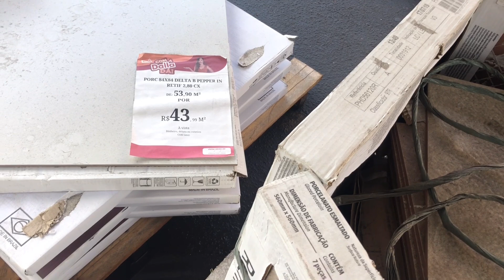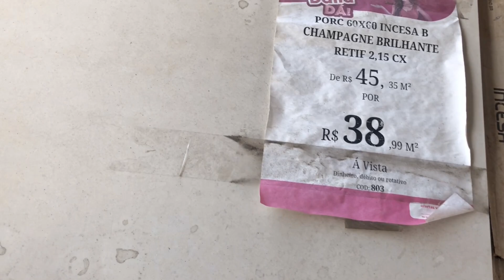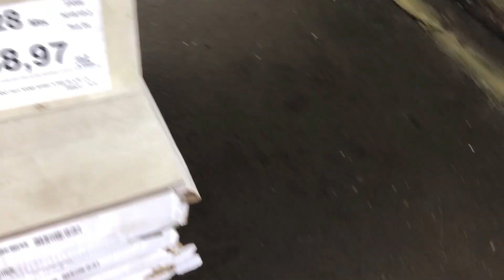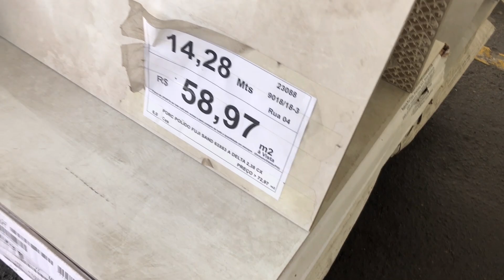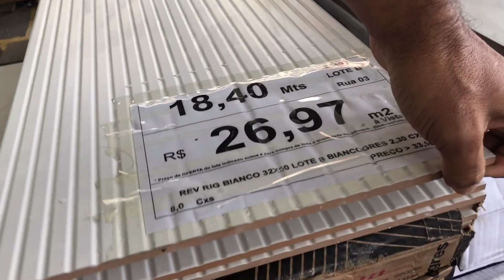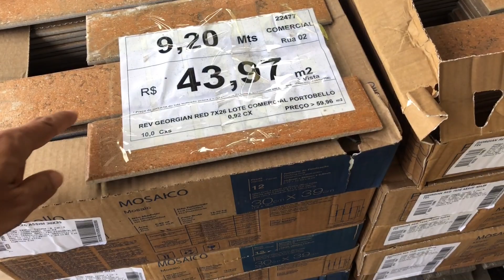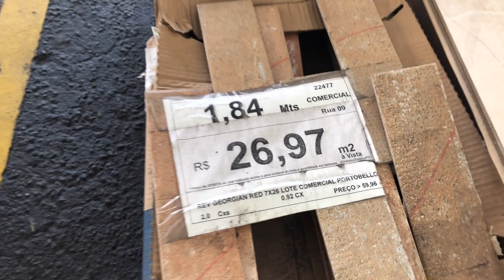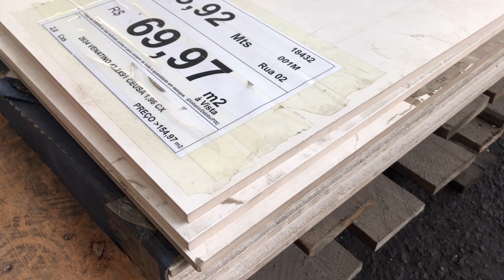PISO BOM E BARATO PARA COLOCAR NA KITNET !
No vídeo de hoje nós vamos mostrar como comprar pisos bons e baratos ponta de estoque na verdade vou mostrar como eu faço, acompanha aí a minha saga como eu faço !

Lembrando que o objetivo deste canal é ajudar pessoas a investir em kitnets e assim alcançar a renda passiva e quem sabe um dia ter sua independência financeira através de kitnets!

Rogerinho Vlogs